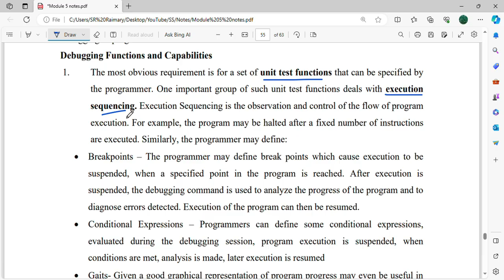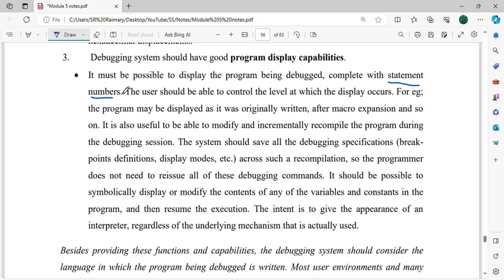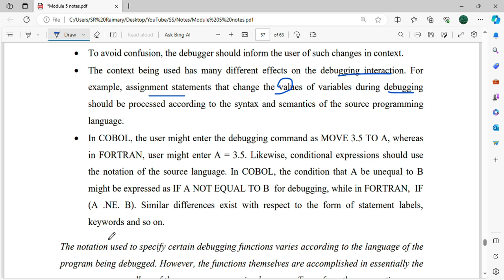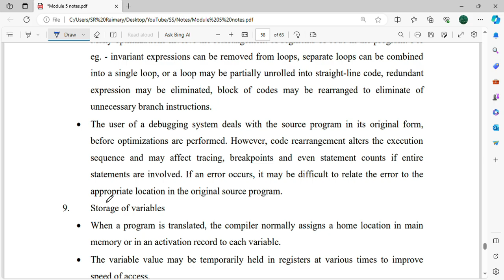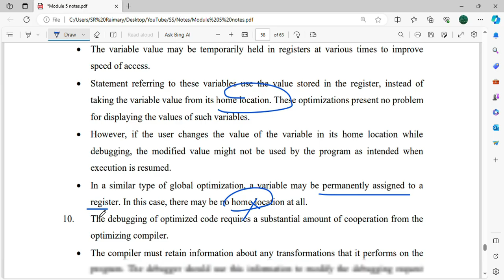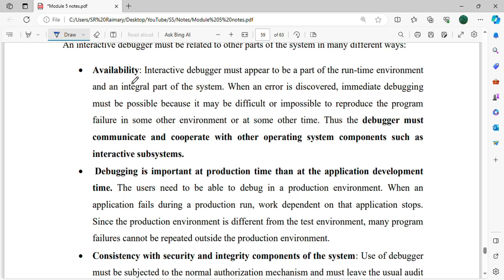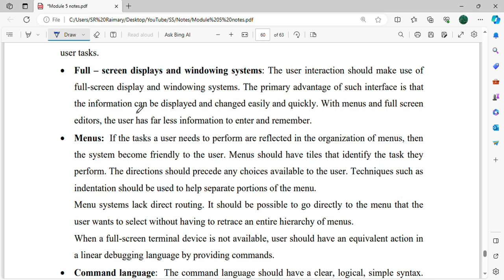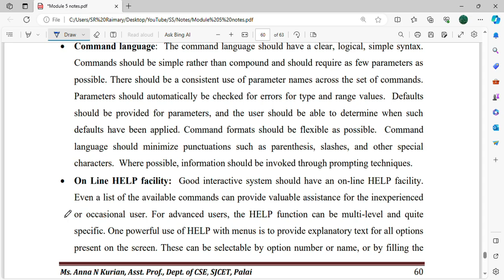Debugging: Introduction, Issues and Solutions | CST305 | SS MODULE 5 | KTU | Anna Thomas | SJCET